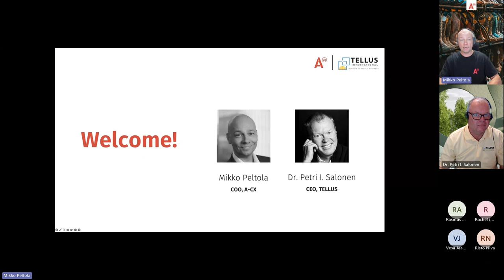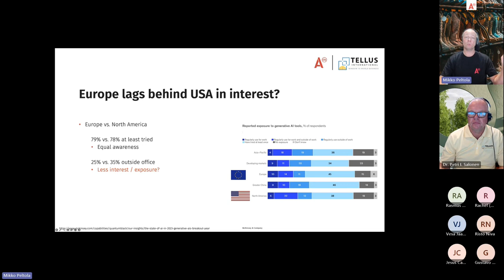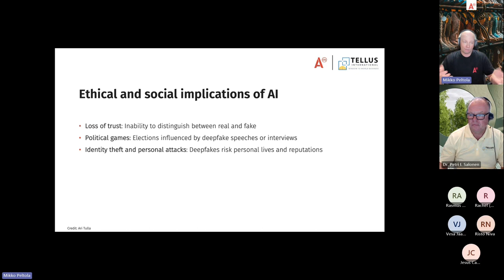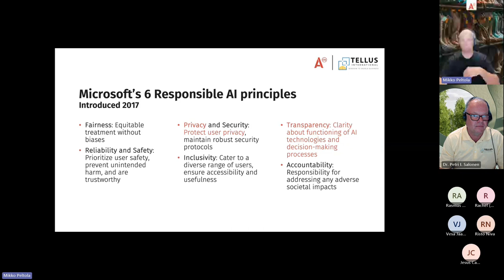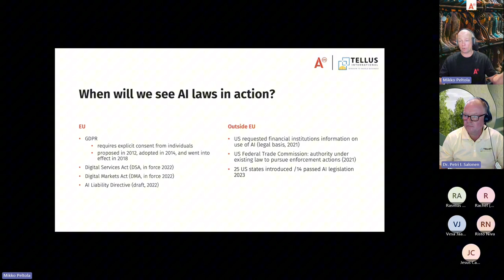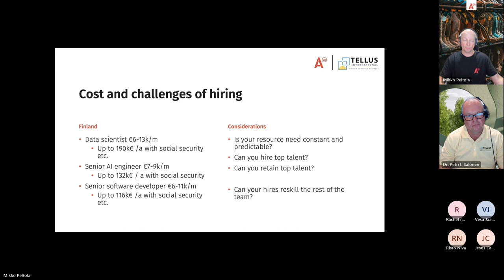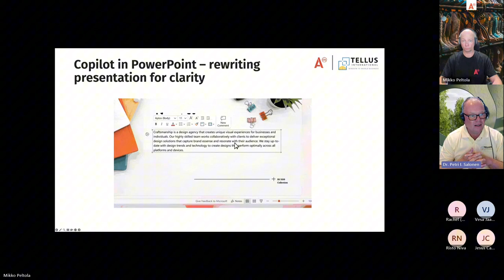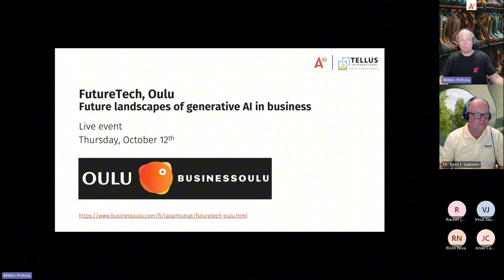AI in Europe - webinar 4 by A-CX and TELLUS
First, we recap the highlights of our first three webinars. We cover an intro to AI, building AI solutions, and their cost. Looking at these through European lenses may look different than in the US.

Second, the emerging European Union's AI legislation is a hot topic. EU has a long history of being the front runner in legislating, e.g., consumer privacy. EU's actions have also paved the way for California and an increasing number of states to introduce or expand their consumer privacy laws.

The EU's AI Act has different rules for different risk levels. Classifications to a particular risk level may be a result of, e.g., the activity (AI facial recognition), product category (toys, aviation), and application area (law enforcement). It's noteworthy that Generative AI has a specific set of rules. The new regulations establish obligations for providers and users, including privacy and transparency.

We also cover AI interest in Europe vs. elsewhere, AI benefits, financing, and resourcing. Finally, we look at the latest Microsoft 365 Copilot features.